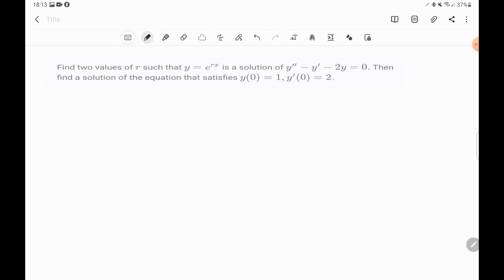Find in R x R the solution set of the following pair of equations: Find in R x R the solution set f…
Find in R x R the solution set of the following pair of equations: Find in R x R the solution set for each of the two equations: Dx - 2y = 0 and x^2 - y^2 = 3